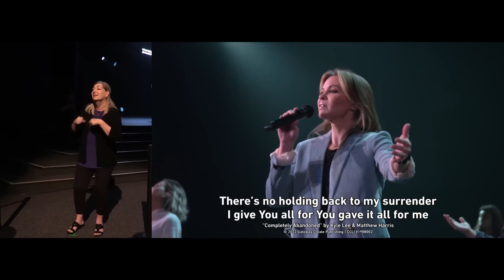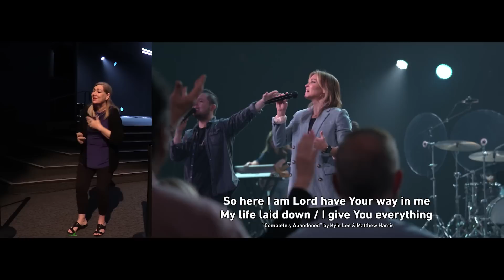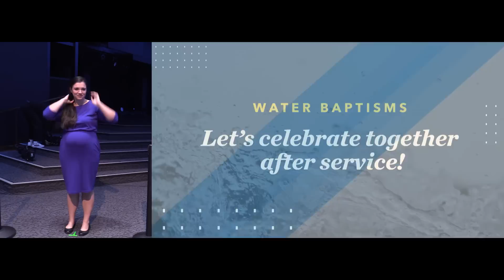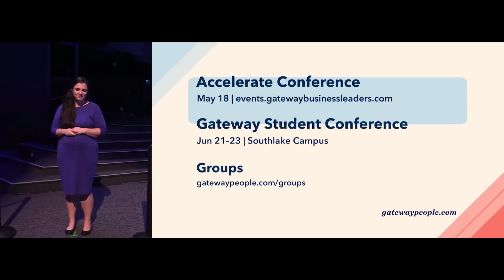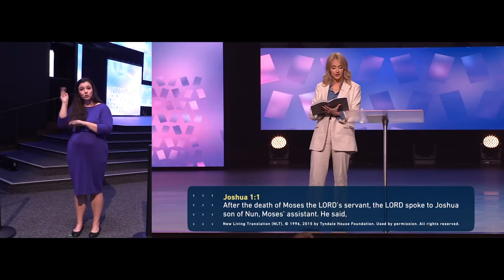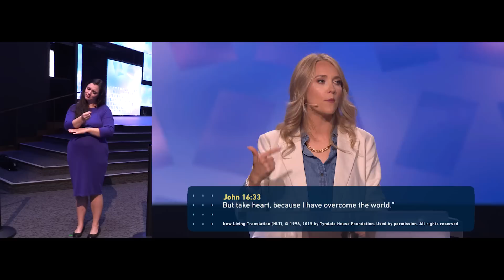ASL | Gateway Church Live | “Vision for a New Tomorrow” by Bridgette Morris | April 15–16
Join us as we stream our service! Pastor Bridgette Morris encourages us to believe God’s promises for our lives and then partner with Him by obeying His Word every step of the way until we accomplish all He calls us to.
Follow along with notes on the YouVersion app!